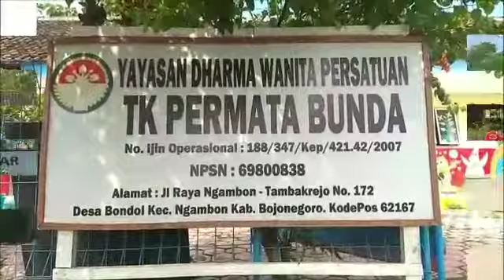Si Mokos Koramil Ngambon datangi TK Permata Bunda